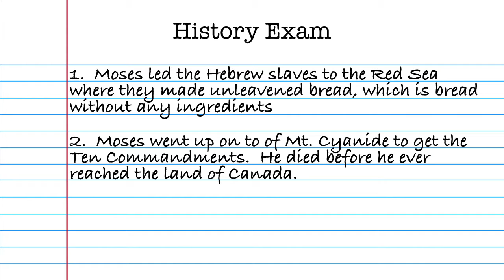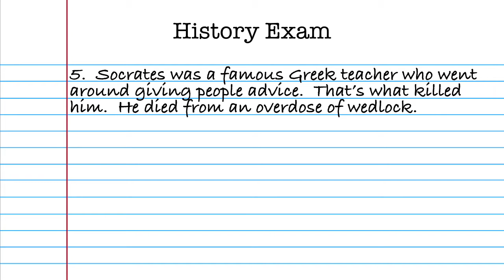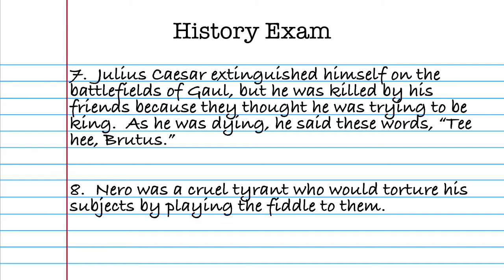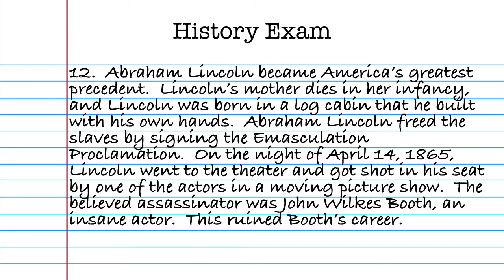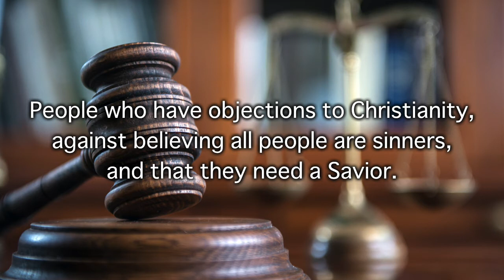Pastor Bobby 210501 Objection Overruled Episode 1 - Romans 3:1-8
Objection Overruled Episode 1